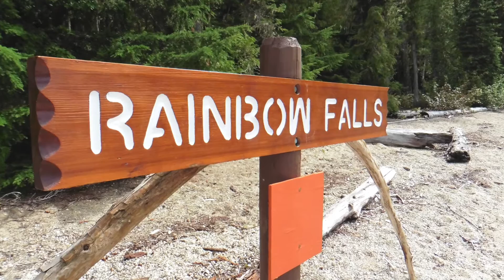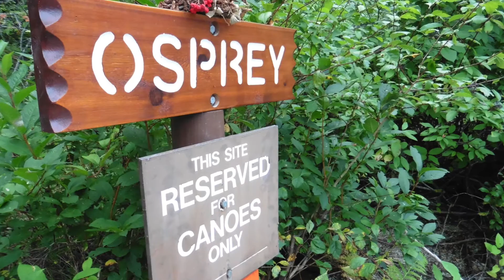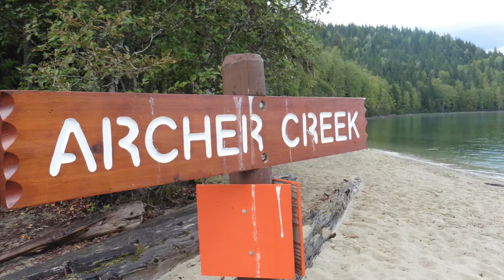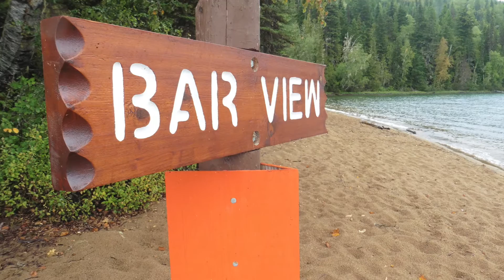Azure & Clearwater Lake Canoe Trip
Matt, Sarah & Viggo's 5 day canoe trip in Wells Grey Park.